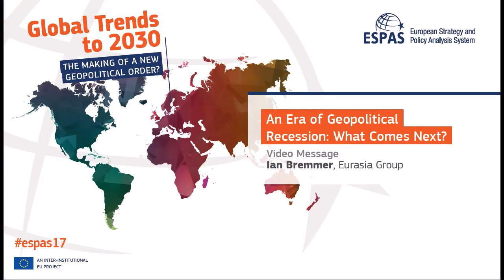ESPAS17: "An Era of Geopolitical Recession: What Comes Next?" – Ian Bremmer (Video Message)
Ian Bremmer, President and Founder, Eurasia Group

This video was prepared in the context of the European Strategy and Policy Analysis System (ESPAS) 2017 Annual Conference 'Global Trends to 2030: The Making of a New Geopolitical Order?'

The views expressed in this video represent only the views of the participants. This video does not bind, nor may be attributed to, any of the European Union institutions and bodies participating in ESPAS, namely the European Commission, the European Parliament (EP), the General Secretariat of the Council of the EU (GSC) and the European External Action Service (EEAS), as well as the Committee of the Regions and the European Economic and Social Committee.